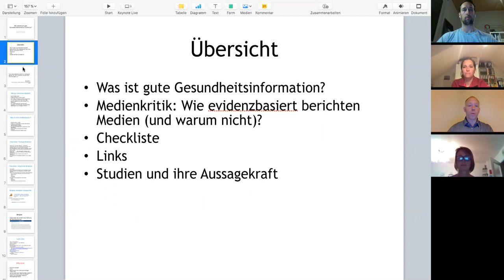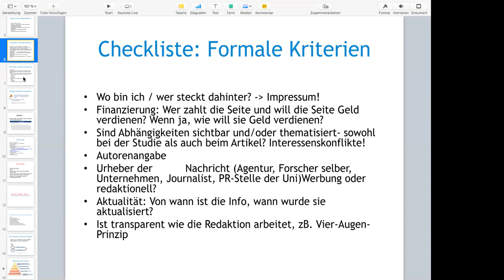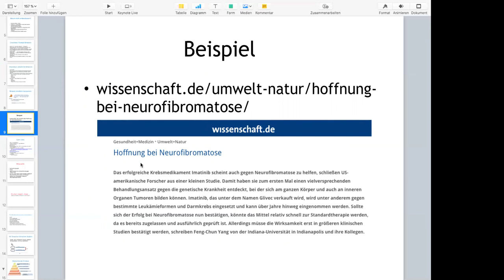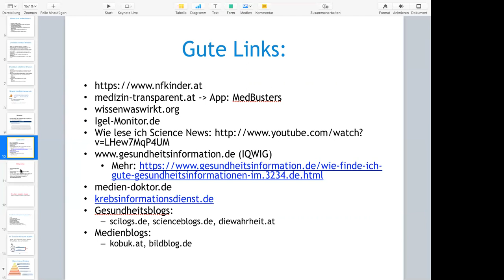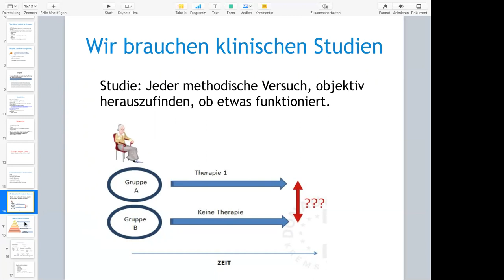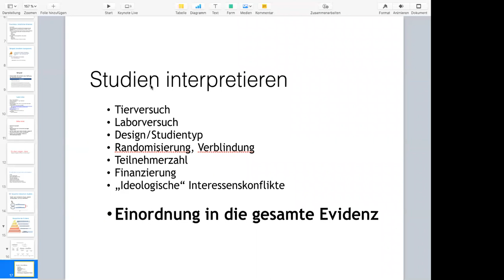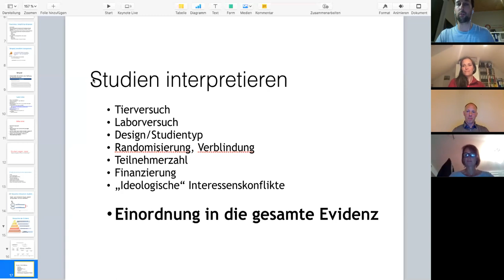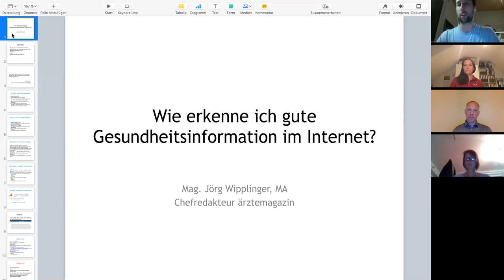NF Info Webinar Informationsfalle Internet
Wie erkennt man gute und richtige Gesundheitsinformationen im Internet? - mit Mag. Jörg Wipplinger / Chefredakteur ÄrzteMagazin. Bitte spende für Menschen mit Neurofibromatose